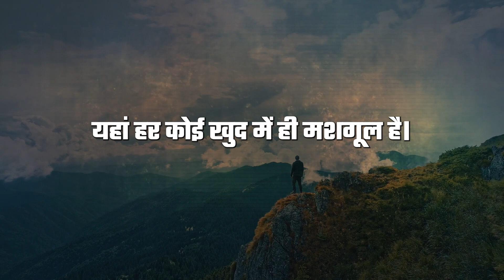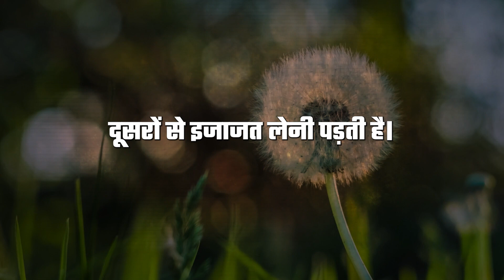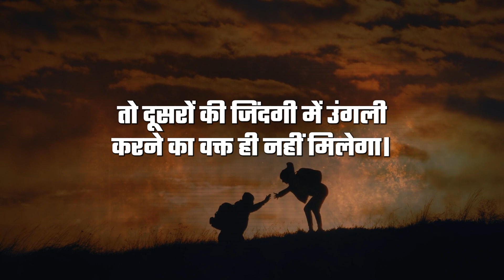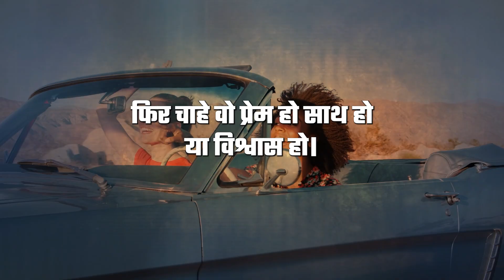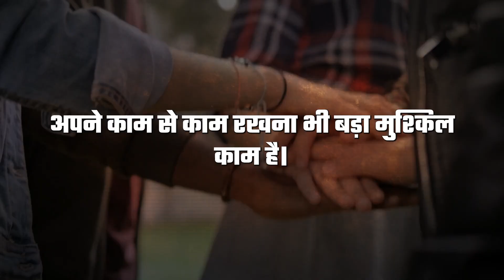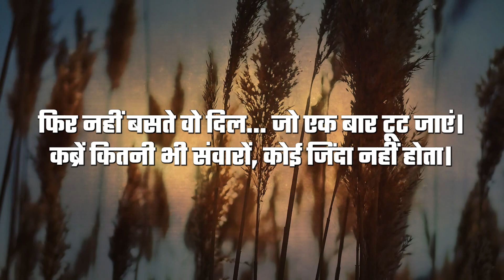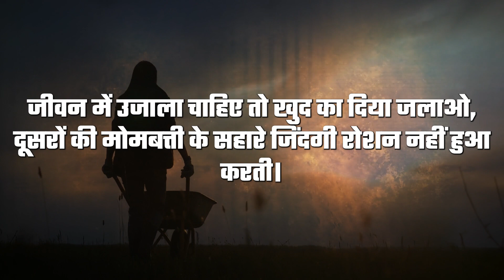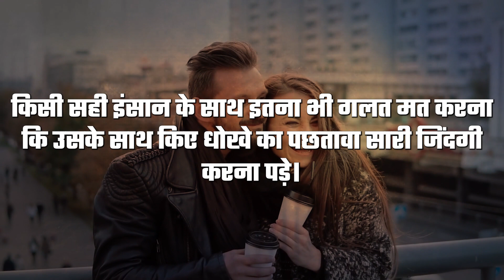परेशान हो दुःखी हो तो ये सुनो। | Best Motivational Speech Hindi Video | Inspirational Quotes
"Get ready to be inspired! In this powerful video, you'll find a collection of motivational quotes expertly woven into an inspiring speech that will ignite your passion, fuel your determination, and push you to achieve your dreams. Join us on this journey of self-discovery and personal growth as we explore the wisdom of great minds and embrace the power of positivity. Get ready to transform your life with these uplifting words of wisdom."

Welcome to Amrit Vachan, your source of wisdom and enlightenment! Join us on a journey through the timeless teachings of Lord Krishna, the profound lessons of the Bhagavad Gita, the wisdom of Chanakya Niti, and more. Explore the path to inner peace and knowledge with us.